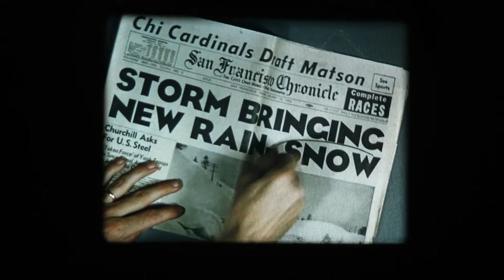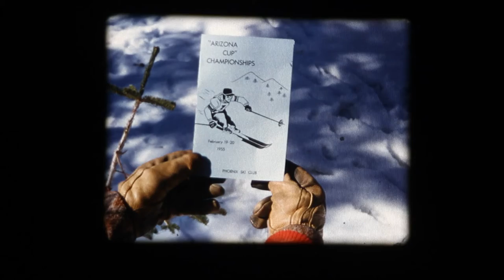Trail of the Ski 1955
"BILL RANSOM FILMS - Trail of the Ski"
Lockheed Avalanche Ski Club work party
L.A. Ski School (dry land and snow)
Olympic skiers at Aspen & Aspen Junior Program
Powder snow at Reno Bowl
Silver Belt Race at Sugar Bowl
Arizona Cup Championships at Snow Bowl.